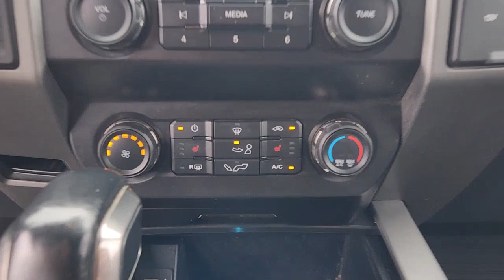2019 Ford F-150 Austin, Round Rock, Cedar Park, Plugerville, Hornsby Bend 240662311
Black Used 2019 Ford F-150 available in 501 E. Koenig Lane, Austin, Texas at Leif Johnson Ford. Servicing the Austin, Round Rock, Cedar Park, Plugerville, Hornsby Bend, area.

Leif Johnson Ford
501 E Koenig Ln

Simple Easy and Fast...that is our goal for every purchase at Leif Johnson Ford. No hassle pricing 7 day money back promise a totally transparent purchase experience...get all that and more when you see the Leif Johnson difference. Ask us about purchasing this vehicle without ever visiting the dealership! Clean CARFAX. 2019 Ford F-150 Black Raptor 4WD 10-Speed Automatic F-150 Raptor 4D SuperCrew 3.5L V6 10-Speed Automatic 4WD Black Black Cloth. CALL OR COME BY TODAY.